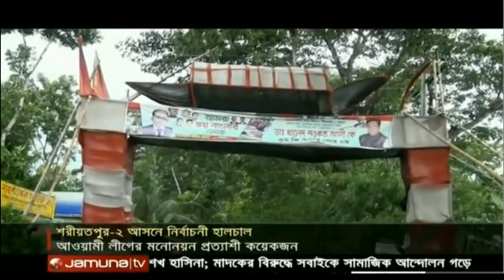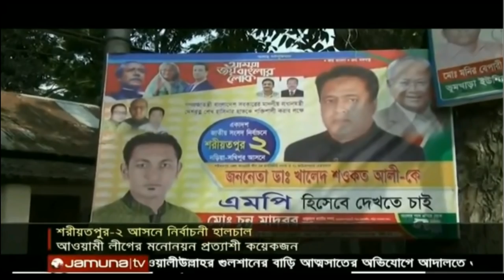শরিয়তপুর -২ আসনে নির্বাচনী হালচাল